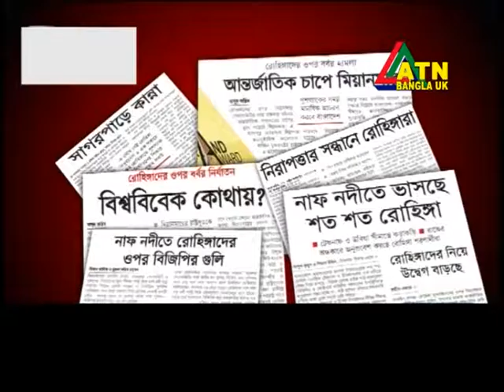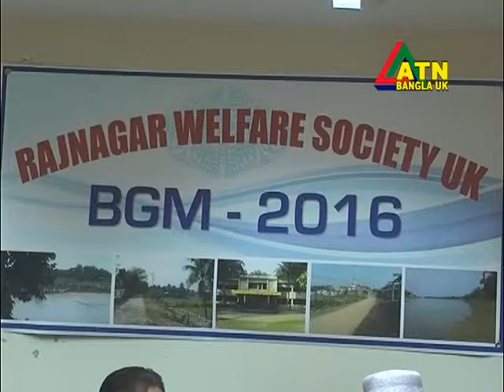ATN Bangla UK News 07 December 2016